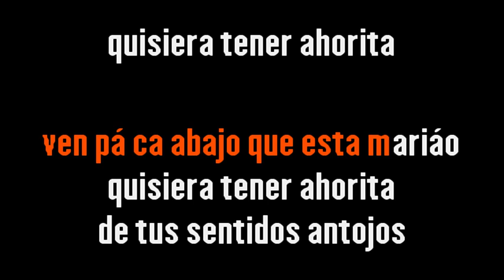Dioni Fernández – La moza (Yo la vi cuando pasaba) {Karaoke} {Demo} | Compre con PayPal 👇